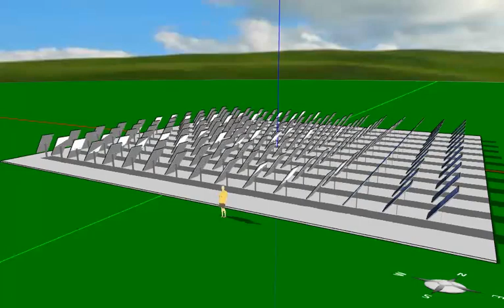Dual-axis solar tracking system simulation with Aladdin